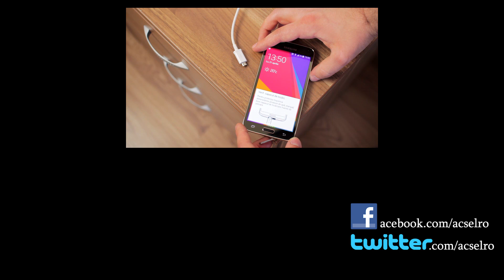Case Logic SLRC-206 Review (in limba romana) - rucsac foto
Vrei să mă ajuți să fac videouri mai bune? Folosește linkul următor când cumperi ceva de la eMAG